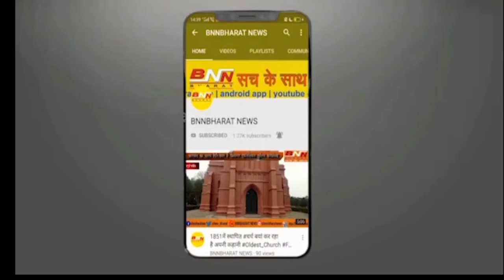दिनभर की मुख्य खबरें || BNN BHARAT